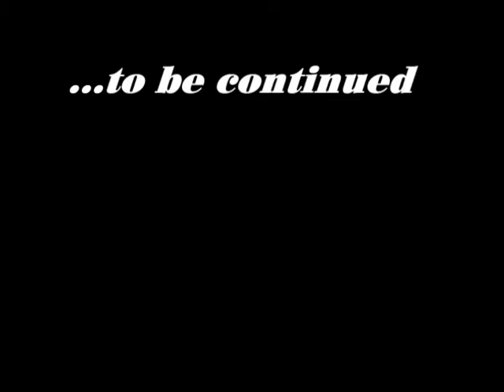Life Before Rachel: December 13, 1991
Kim and the preparations for Rachel's appearance